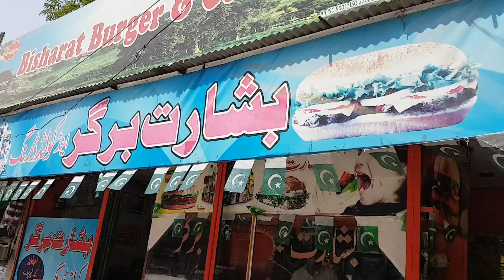Basharat burgers in Mirpur 2018